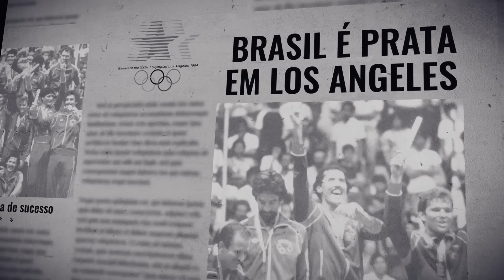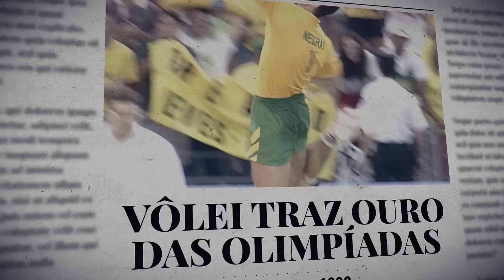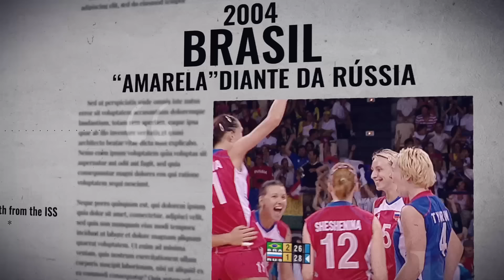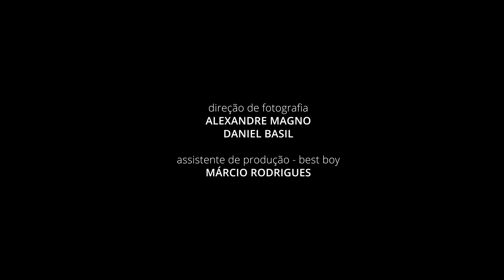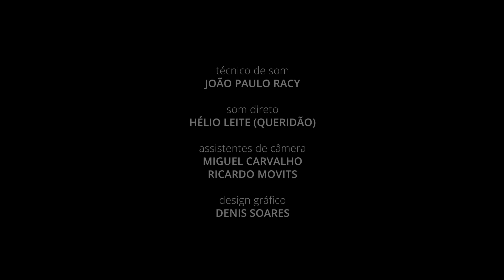Documentário | Vôlei, Suor e Glórias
Um dos maiores treinadores da história do esporte mundial, Bernardinho, que emplacou seis pódios olímpicos seguidos com as seleções brasileiras feminina e masculina (2 ouros, 2 pratas e 2 bronzes) e conquistou mais de outros 25 títulos de relevância enquanto esteve à frente das equipes, tem seu trabalho retratado no documentário “Vôlei, suor e glórias”.

A produção independente, dirigida pelo cineasta Alexandre Magno, tem apoio institucional do Canal Olímpico do Brasil, produção de Jimi Figueiredo e Felipe Costa Barros, e conta com depoimentos de peso, como dos técnicos José Roberto Guimarães e Renan Dal Zotto, e muitas estrelas do vôlei brasileiro, como Bruninho, Fabi, Serginho, Bernard, Fofão, Giovane, Fernanda Venturini, entre outros.